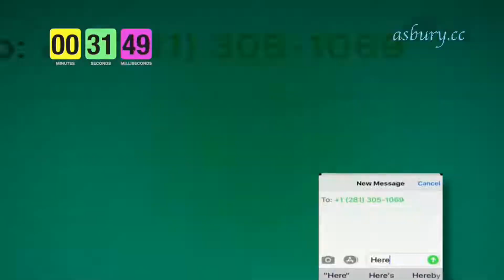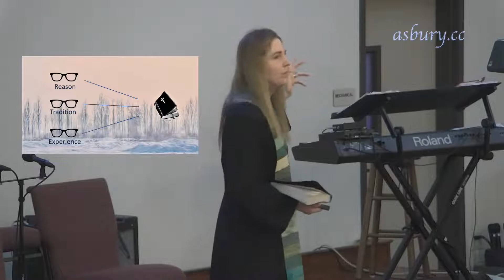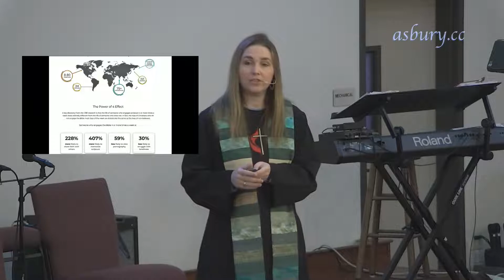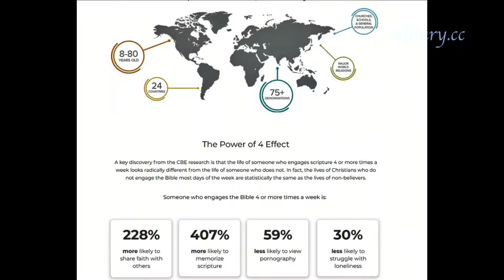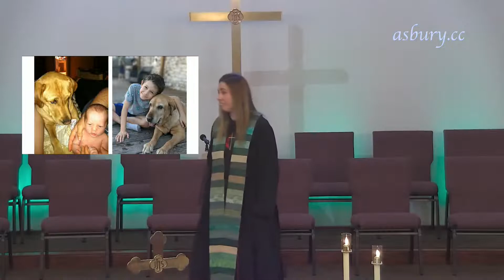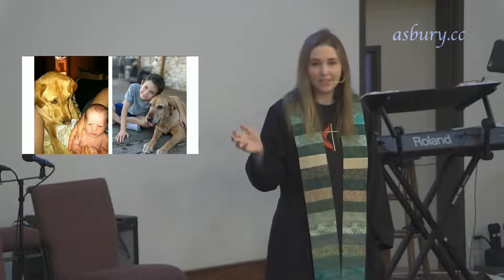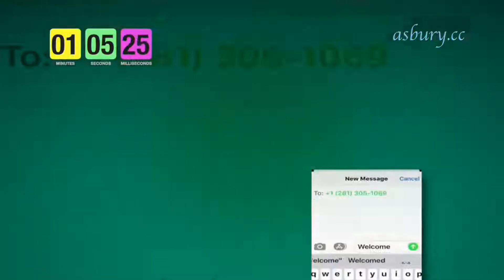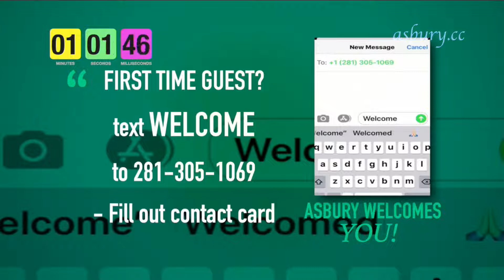01-23-2022 Contemporary Worship - Asbury UMC